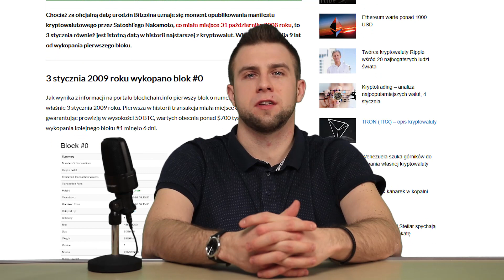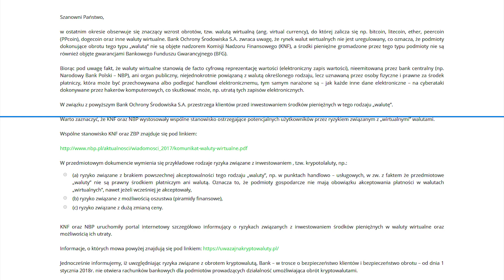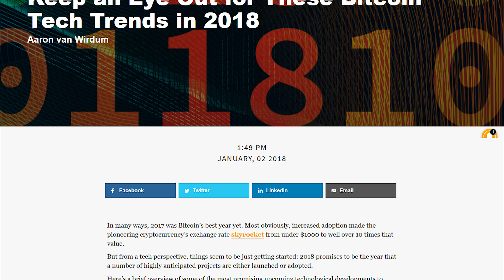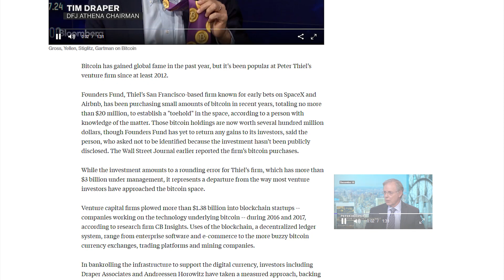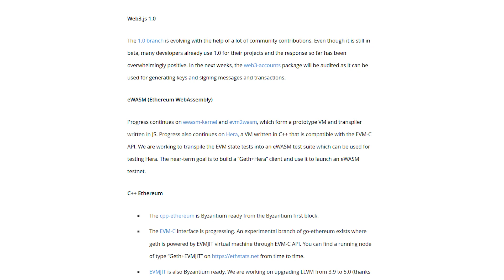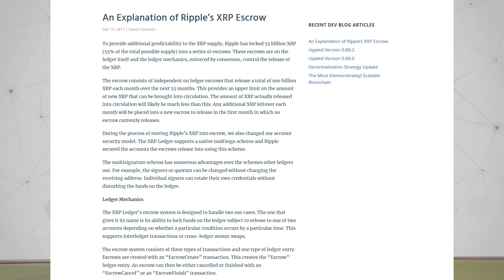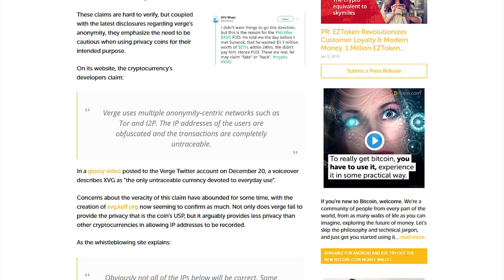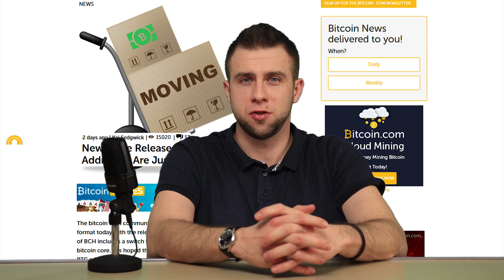Co tam w sieci? #21 |Co z bitcoinem w 2018?, skąd wzrosty na Ripple i Ethereum, problem z Verge, TRX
A w dzisiejszym odcinku m.in.
🔹BOŚ bank przyłącza się do banków nieprzyjaznych kryptowalutom uważajnakryptowaluty zbiera kolejne żniwa
🔹Czy powstanie narodowa kryptowaluta Wielkiej Brytanii?
🔹 Co zostanie wprowadzone do sieci Bitcoin w 2018 roku?
🔹 Nowi inwestorzy w kryptowaluty
🔹 Czy Ripple jest zagrożeniem?
🔹 Ogromna wpadka Verge (XVG) !
🔹 Okup za porwanie
🔹 Ważny update w Bitcoin Cashu!

Miłego oglądania :)

Linki do niektórych newsów:
🔹 uaktualnienia Ethereum:

Dotacje na rozwój naszego kanału:

BTC:  1Ek2DUBMd1T8N6bFCT5uBHHVp7oWEWcy7v

ETH: 0xD36a38B3A278EEC90F51D53768065c20D4e25d3f

LTC: LPxrLdgiYzCwwuApQ8u85gmDZFn6pnUM2z

WAVES: 3PGAJDe3QMp1hePgbsG2Q76aM8vHdkputQU

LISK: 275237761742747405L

NEM: NAC4Q5N2W4GFWTM3ACR6HLPXUX4ETJMDALOKOLF7

Dziękujemy :)

Slack - wyślij do nas prośbę o dołączenie